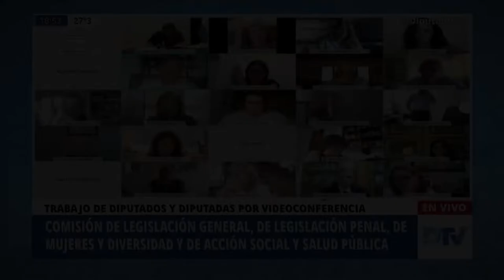Schiavone, Miguel Ángel - Reunión Informativa por la ley IVE - 01-12-2020